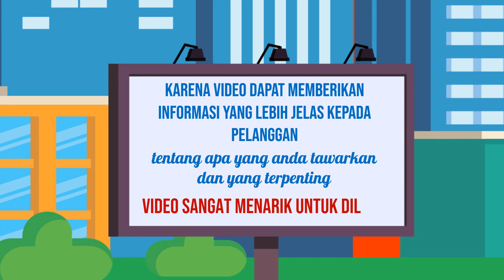Edit Video Branding Online, Digital di Trenggalek Jasa Edit Konten 24 Jam Ampuh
Jasa Edit Video Promosi / Edit Video Branding Online, Digital di Trenggalek Jasa Edit Konten 24 Jam Ampuh atau

Daftar Isi
00:00 - Cara Edit Video Iklan dokter mata, dokter mobil kelapa gading, dokter mata jakarta selatan
00:10 - Contoh Iklan Promosi dokter neurologi anak, dokter nefrologi, dokter nenden, dokter naturopati
00:30 - Contoh Video Promosi dokter ortopedi, dokter obgyn,
00:40 - Contoh Konten Branding dokter obgyn, dokter onkologi
00:50 - Resep Makanan dokter spesialis anak, dokter spesialis kulit, dokter spesialis anak, dokter spesialis kulit